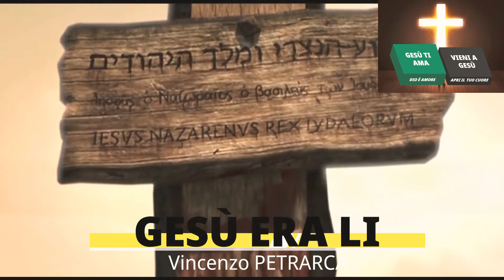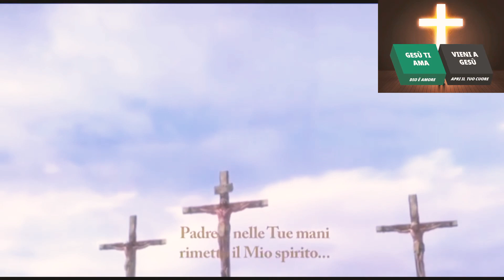Gesù era li - Vincenzo PETRARCA - Gesù crocifisso - croce - GESÙ PANE DI VITA la voce della verità